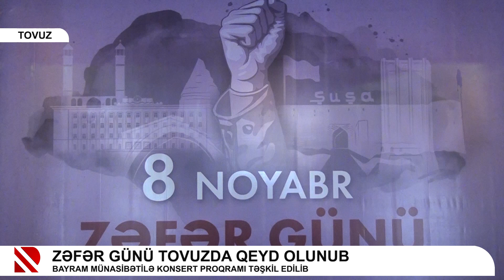Zəfər Günü Tovuzda qeyd olunub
Bayram münasibətilə konsert proqramı təşkil edilib